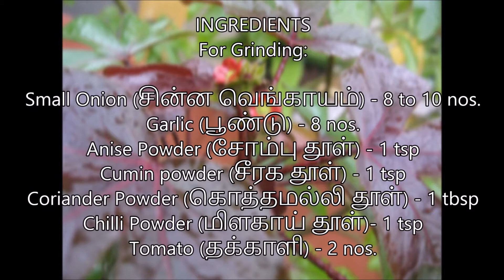ஆண்மையை பெருக்கி உடலை இரும்பாக்கும் முருங்கை காய் குழம்பு - Murungaikai Gravy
முருங்கை காய் குழம்பு - Murungaikai kulambu - Drumstick curry - Kulambu varieties in tamil

INGREDIENTS
For Grinding:

Small Onion (சின்ன வெங்காயம்) - 8 to 10 nos.
Garlic (பூண்டு) - 8 nos.
Anise Powder (சோம்பு தூள்) - 1 tsp
Cumin powder (சீரக தூள்) - 1 tsp
Coriander Powder (கொத்தமல்லி தூள்) - 1 tbsp
Chilli Powder (மிளகாய் தூள்)- 1 tsp
Tomato (தக்காளி) - 2 nos.

For Tempering:
Groudnut Oil (நிலக்கடலை எண்ணெய்) - 3 tbsp
Bar (பட்டை) - 1 no.
Turnmeric Powder (மஞ்சள் தூள்) - 1/4 tsp
Green Chilli (பச்சை மிளகாய்) - 2 nos.
Tamarind water (புளி நீர்) - 3 tbsp
Curry Leaves (கறிவேப்பிலை)-as required
Salt (உப்பு) - as required
Small Onion (சின்ன வெங்காயம்) - 10 to 15 nos.